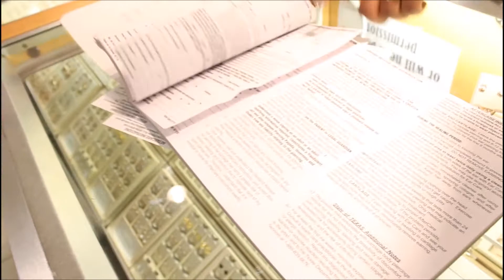I Got My Ears Pierced!!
I finally did it...I got my ears pierced. Make sure you turn on my post notifications to be notified when I post.
Watch this video in HD quality:)
Like this video if you want more :)